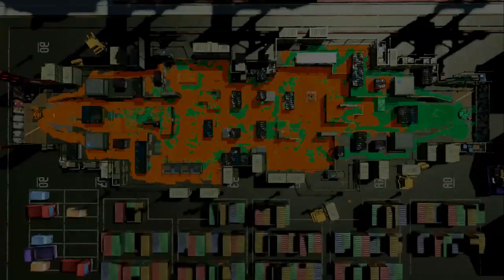【ギアMAX】誰でも簡単にブラスターの直撃が当てられるようになるイカ忍者+イカ速MAXがマジで強すぎたｗｗｗ【スプラトゥーン２】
ぎんとろ様 まぽち様  のあ様 きむ様